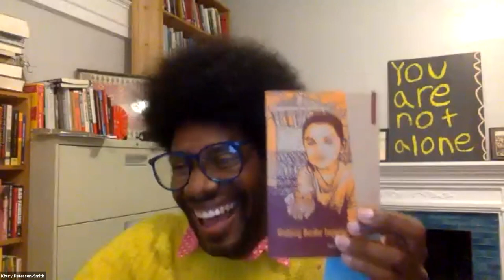Dismantling Borders: A conversation with Harsha Walia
Forced displacement through armed conflict, economic disaster, and climate change is a defining feature of our world. States of the world are largely responding by continuing practices that lead to displacement and fortifying borders. Harsha Walia is a scholar of borders and migration, and the author of the books Undoing Border Imperialism and Border and Rule.

Join us for a visionary conversation about dismantling borders and pursuing a world that honors the right to migrate, the right to remain home, and the right to return after displacement.

Harsha Walia will be in conversation with Khury Petersen-Smith, the Michael Ratner Middle East Fellow at the Institute for Policy Studies.